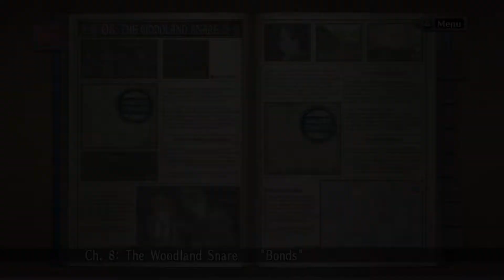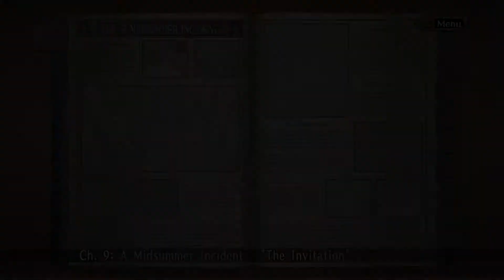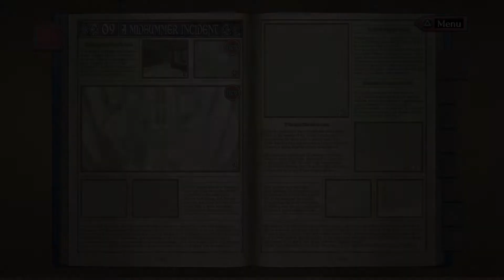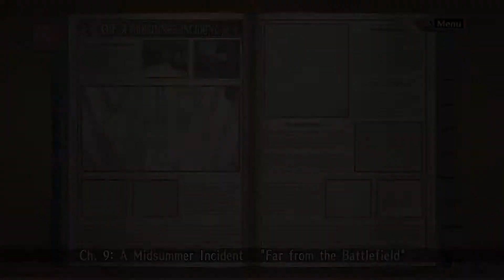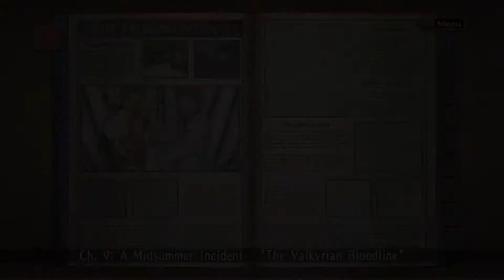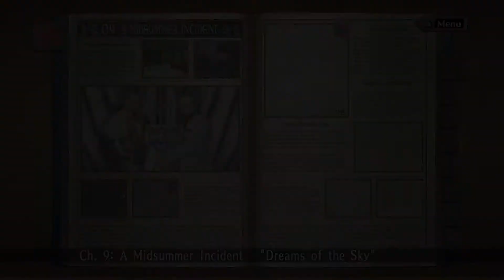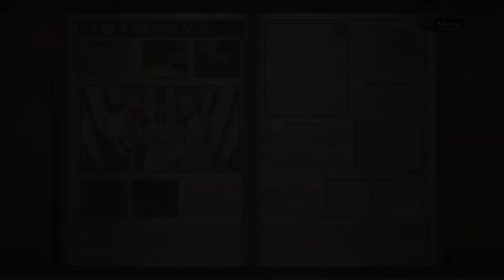Valkyria Chronicles Remastered Playthrough #7